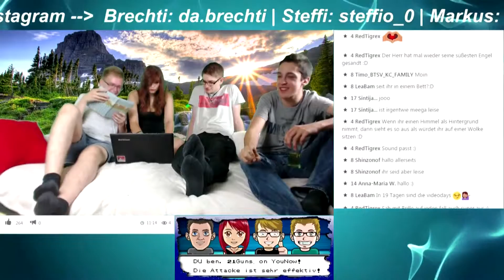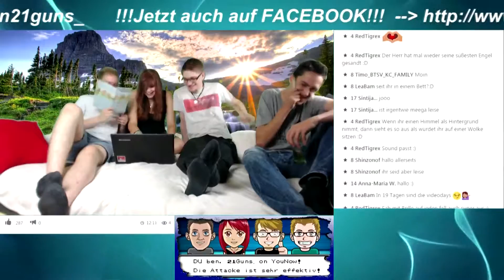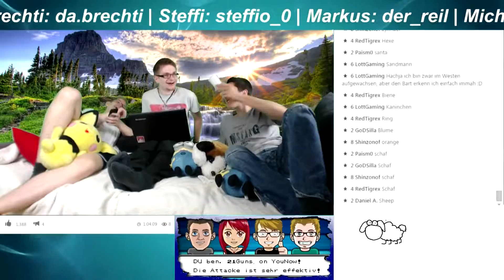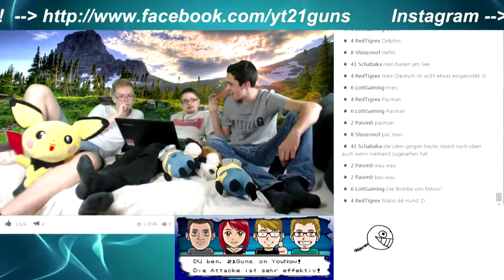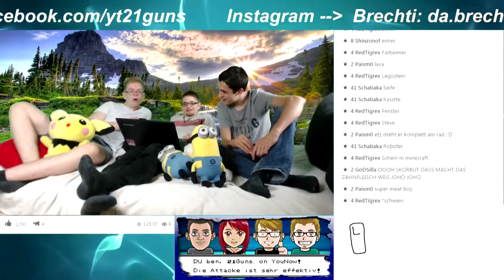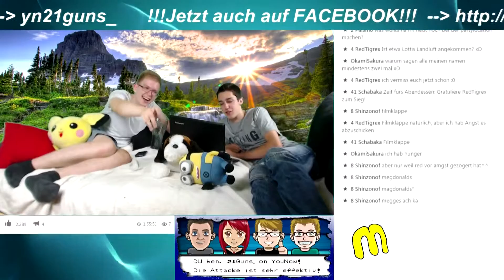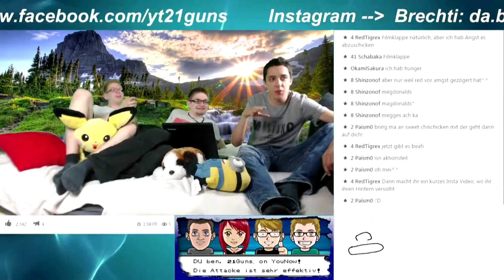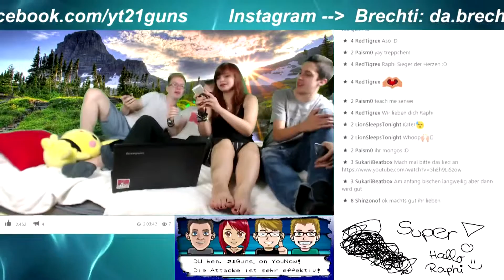Best of Livestreams #10 28.07.2015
Ja, es ist Absicht, dass es der 10. und nicht der 9. Stream ist. Da wir im 9.Stream Probleme mit der Aufnahme hatten, gibt es den 10. Stream und das im neuen Studio. Viel Spaß! :D

Du willst nichts verpassen? Dann lass doch bitte ein Abo da und like unsere Facebookpage: